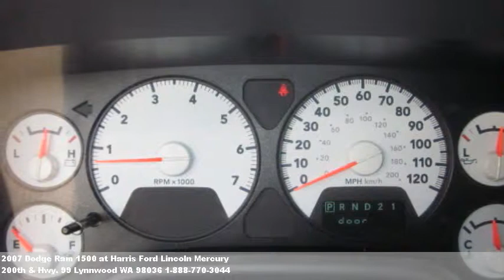2007 Dodge Ram 1500, $Call for price at Harris Ford Lincoln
Wow! Air conditioning,tachometer,bed liner,tinted glass,keyl